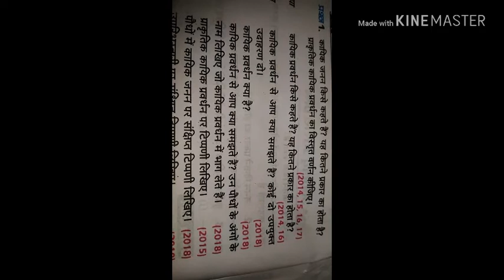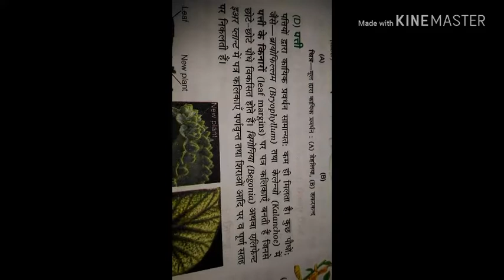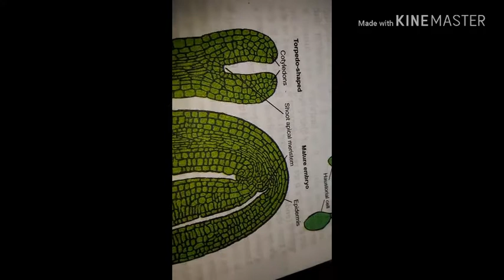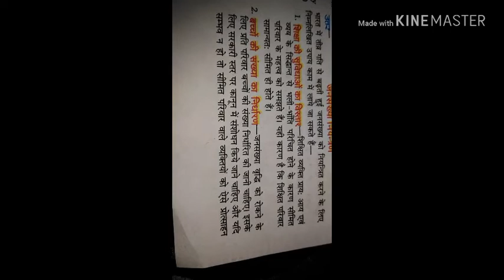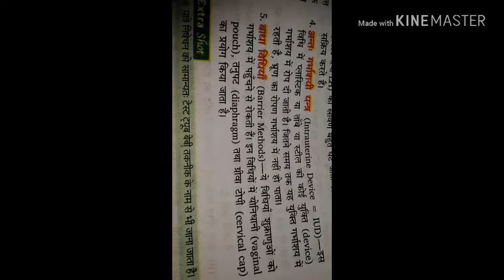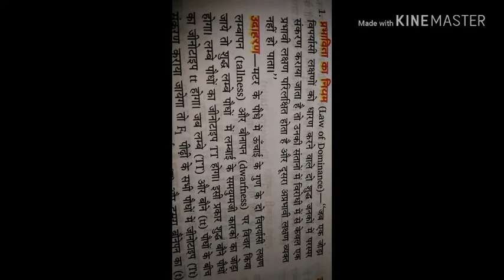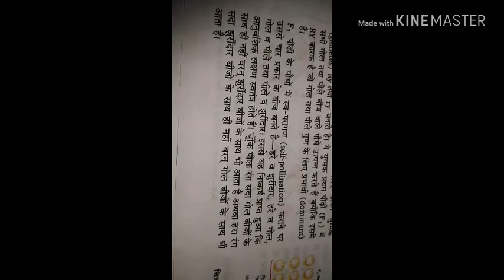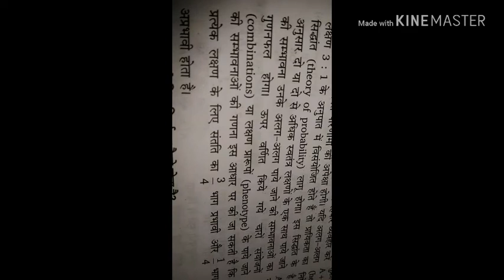INTERMEDIATE BIOLOGY MOST IMPORTANT LONG OUESTION